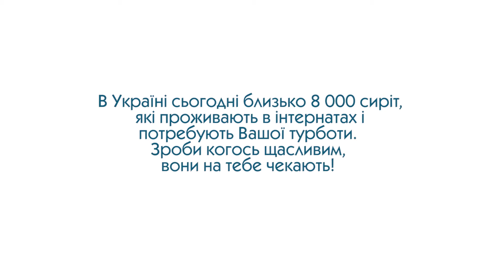Олена Корніло. Кліп "Щастя". Кадрики.Дитячі кліпи.